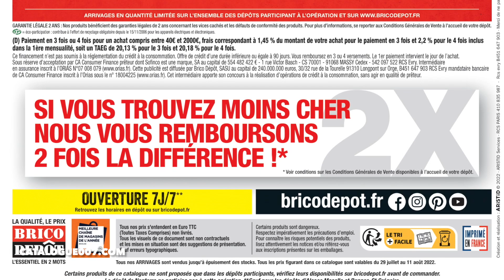CATALOGUE BRICO DÉPÔT ARRIVAGE DU 29 JUILLET 2022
Lisez-moi !

Catalogue Brico Dépôt à partir du vendredi 29 juillet 2022.

Produits disponibles chez Brico Dépôt :
- SPA GONFLABLE "MIAMI" 4 PERSONNES LAY-Z-SPA
- DOUCHE SOLAIRE 34 L
- SALON 6 PLACES "HALESIO"
- FAUTEUIL IMITATION OSIER"HALESIO"
- TABLE ENCOMPOSITE IMITATION BOIS"HALESIO"
- BARNUM "SOLLYA"
- TONNELLE "SUMATRA"
- CARPORT
- TONDEUSE THERMIQUE 167 CM3 51 CM
- ABRI 4,54 M2
- COUPE-BORDURES ÉLECTRIQUE BOSCH 450 W ART 27
- CISAILLE À GAZON + SCULPTE-HAIE
- COUPE-BORDURES ÉLECTRIQUE 800 W
- SCIE SUR TABLE 1500 W
- BÉTONNIÈRE ÉLECTRIQUE B150
- ÉTAGÈRE BOIS MÉTAL
- BAIE COULISSANTE PVC GRISE
- FENÊTRE DE TOIT + 2 STORES INTÉRIEUR ET EXTÉRIEUR